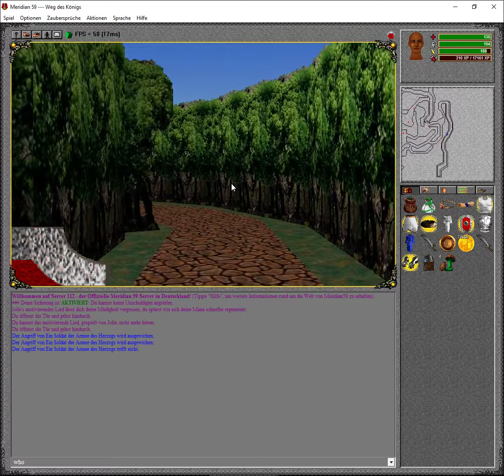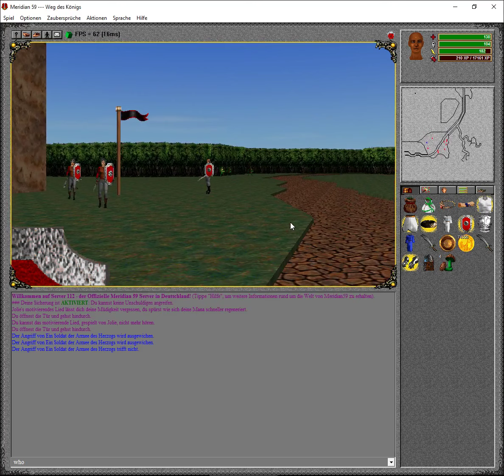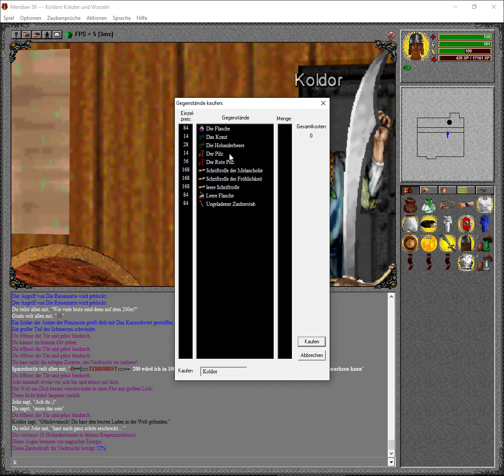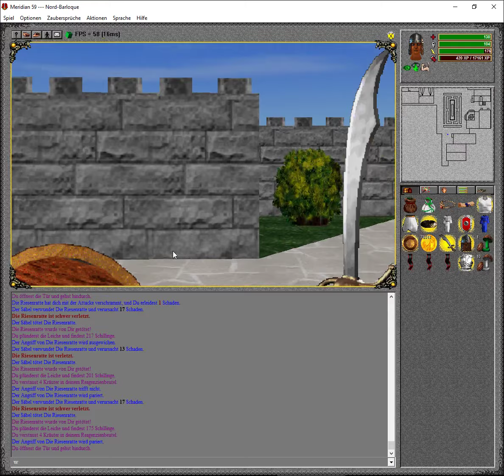20 Stunden MERIDIAN 59 #23: Versuch einer Flaggeneroberung / Besuch im Schloss Bourgeois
[BESCHREIBUNG]
20 Stunden Meridian 59... Die Idee zu dieser Videoserie kam mir, nachdem ich ohnehin vor hatte, ein wenig in der Vergangenheit zu schwelgen und zu prüfen, ob ein Klassiker wie Meridian 59 mich heute noch packen könnte. Und was bietet sich da mehr an, als diese Eindrücke gleich mit aufzunehmen?

Und warum ausgerechnet 20 Stunden? Nunja, Online-Rollenspiele sind endlos. Und ich möchte eigentlich kein Endlos-Lets Play am Laufen haben. 20 Stunden sind ausreichend, um einen guten Einblick in das Spiel zu geben.

Diese Serie sollte aber mehr als "nur" Lets Play werden. Ich wollte auch meinen Bezug zu dem Spiel näherbringen. Deshalb gehen dem eigentlichen Gameplay zwei Teile vorweg: Teil 1 befasst sich mit der Historie des Spiels, Teil 2 hat meinen persönlichen Bezug zu Meridian 59 als Thema. Ab Teil 3 beginnt dann das eigentliche Spielen.

[INFORMATION ZUM SPIEL]
Meridian 59 erblickte im Jahre 1996 das Licht der Welt. Ultima Online, das weitaus bekanntere Konkurrenzprodukt, kam erst ein Jahr später auf den Markt. Wenn man so will ist Meridian damit die Stunde Null des grafischen Online-Rollenspiels, des ORPGs. Ich verzichte extra auf den Zusatz MM für Massivly Multiplayer, denn von den Spielerzahlen eines Ultima Online, Everquest oder gar World of Warcraft war Meridian selbst im zeitlichen Kontext gesehen ein kleines Licht. Allerdings eines, mit einer treuen Fangemeinde.

Gespielt wird das Titel aus der Egoperspektive in einer 3D-Umgebung, und erinnert technisch am ehesten an Doom, da alle Objekte als 2D-Bitmaps dargestellt werden. Erst Jahre später gab es dann einen 3D-Client, der technisch zwar hoffnungslos veraltet ist, dafür einige Komfortfunktionen beinhaltet.

Spielerisch teilt sich Meridian in einen PvE und einem PvP Part auf. Der PvE-Part besteht im Wesentlichen aus zwei Faktoren: Monster schnetzeln und Zaubersprüche üben. Beide Tätigkeiten sind spielerisch wenig anspruchsvoll. Die PvE-Kampf beschränkt sich im Wesentlichen auf das Drücken der Schlagtaste -- viel Taktik ist das nicht dabei und wirklich gefährlich wird es nur in speziellen Situationen.

Deutlich interessanter und das eigentliche Herz und Alleinstellungsmerkmal des Spiels ist hingegen das PvP. Wer sich stark genügt fühlt und vom PvE-Teil angeödet ist, versucht sich entweder als Random Player Killer an ahnungslosen Mitspielern oder schlägt die Laufbahn als PK-Hunter ein, um eben jene Meuchelmörder in die Schranken zu weisen. Da Meridian auch ein sehr aufwändiges Gildensystem neben Gildenhalle und Ränge bietet und sich einzelne Gilden sogar in einem Gildenkrieg befinden können, entsteht daraus eine Serverdynamik, die meines Erachtens in diesem Bereich seinesgleichen sucht.